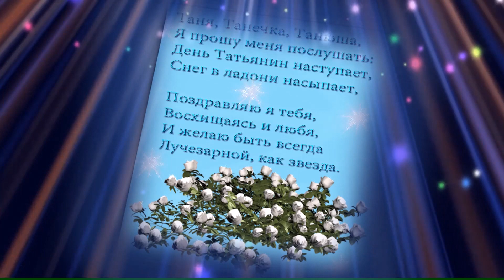С Днем Татьяны! Поздравление с Татьяниным днем 25 января.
Поздравление с Днем Татьяны! Всем Таням, Танечкам, Танюшкам, счастья и здоровья! С Днем ангелов, милые Татьяны!
Всех учащихся с днем студентов!